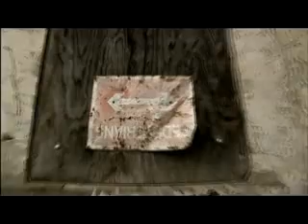Rio Ferdinand's World Cup Wind Up's - Gary Neville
Rio Ferdinand's World Cup Wind Up's - Gary Neville and Ryan Giggs. They got merced.